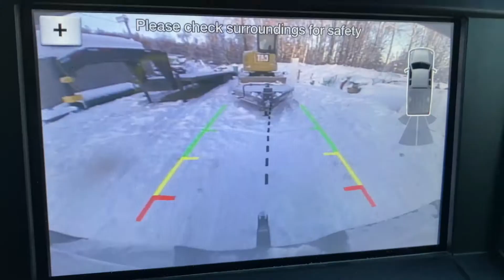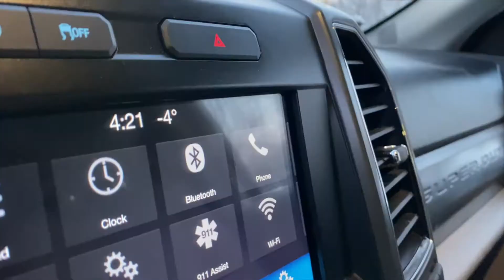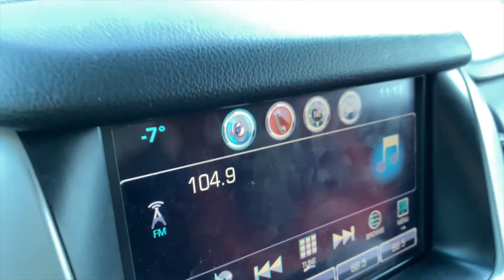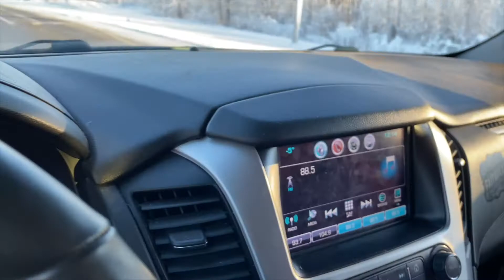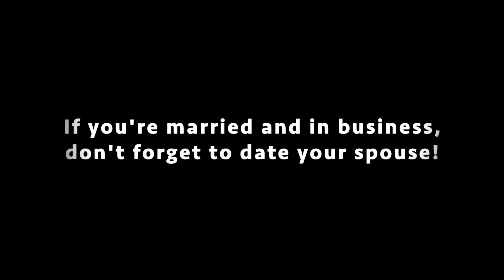New project! | Mariah and Rob's date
This week we start a new project at frigid below 0 temperatures, and move and excavator on icy roads. Then Mariah and Rob go on a date together to our favorite Kambucha Brewery in Palmer Alaska.

On this episode we feature a shoutout to our friends at 203 Kambucha! Thanks guys!

ARM Septic Services is all about family and business. Come along for encouraging fun and family friendly episodes.